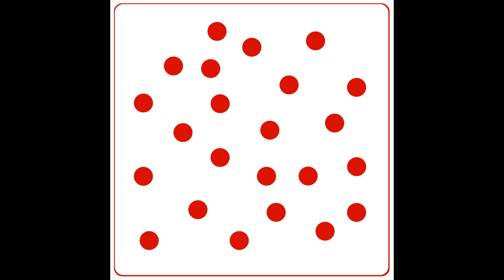день 19 - математика по методике Макато Шичида